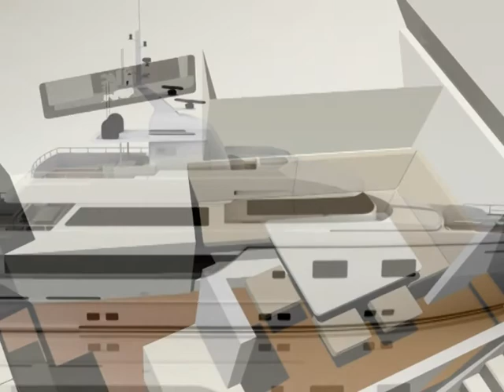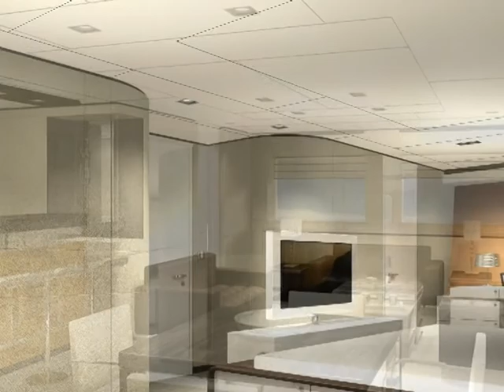MY JBH Design.mpg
German built luxury Yacht for sale, The Yacht is based in northern Germany. Half Price is possible.